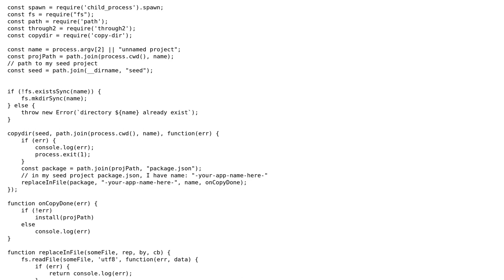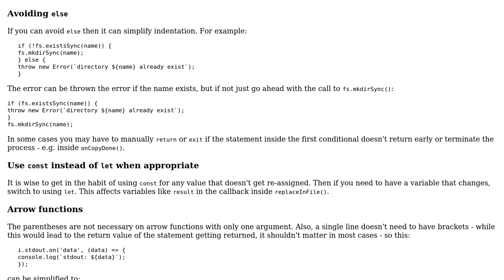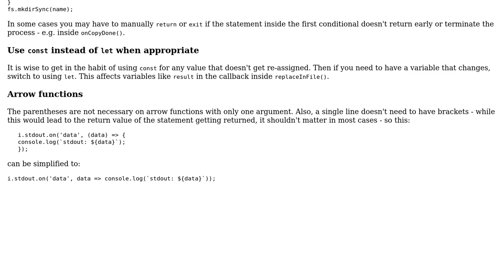Code Review: A node CLI to start new projects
With thanks & praise to God, and with thanks to the many people who have made this project possible! | Content (except music & images) licensed under CC BY-SA | Music | Images & others | With thanks to user SAM OnELA user dfhwze user Ced and the Stack Exchange Network Trademarks are property of their respective owners. You are responsible for your own actions.